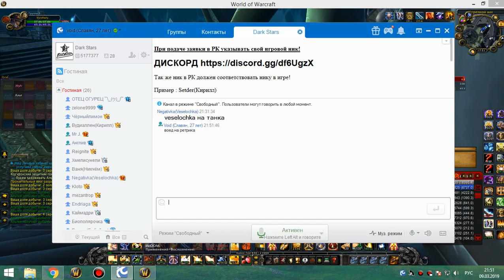1я часть цлк 25г хпал-ретрик 09 03 19